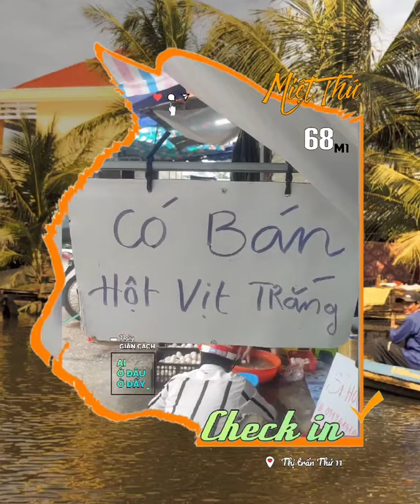▱68M1 ▪ 4.8 ▰THỨ 11 🚩GIAO TẬN NƠI, HỘT VỊT ③⓪𝓴/①⓪ trứng ▪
🔰 BẠN MiệtThứCheckin✔ 4.8
      CÓ       🚩 ▰ THỨ 11 ▪ GIAO TẬN NƠI
      BIẾT❗      HỘT VỊT ③⓪𝓴/①⓪ trứng ▪

》Cùng MiệtThứ xem lại cuộc sống
           sinh hoạt thường nhật của bà con
Thứ11 ▪Bà con đã làm gì trong ngày
《19.7 là ngày thực hiện
theo Chỉthị16 trên toàn tỉnh Kiên Giang 》
           Và ... bạn ĐÃ LÀM GÌ⁉️
          ▪Thứ 11 ① ngày yên bình, bà con tại
               Chợ Thứ 11, ở nhà vẫn vui.
          ▪Hột vịt trắng, ③⓪𝓴/①⓪ trứng
               giao tận nơi.

        🎥💡 AkiQuang